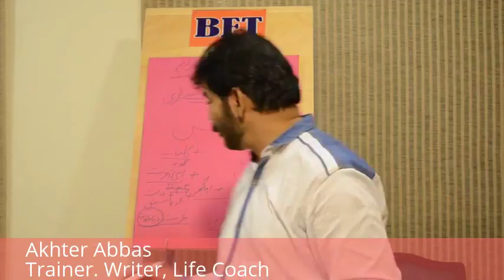To Be Disgraced Is Not A Good Choice/Disrespecting is Optional By Akhter Abbas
Known Pakistani trainer writer & Career coach Akhter Abbas chief Inspiring Officer High Potential Ideas Speaks here on a sweet topic regarding a trait of God given to human beings. He is author of 29 life changing books. He was honored best writer award of Pakistan known as UBL literary excellence award.His best selling books 265000 have already been sold out .He considers it a blessing of his kind lord